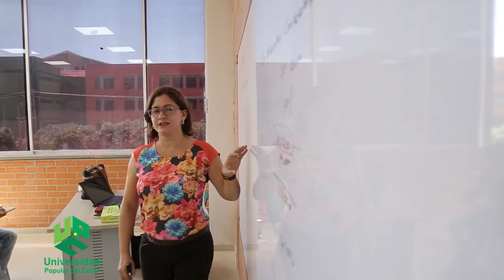MIEMBROS DE LAS FUERZAS ARMADAS, VÍCTIMAS DEL CONFLICTO ARMADO Y REINSERTADOS, TAMBIÉN TENDRÁN CUPOS